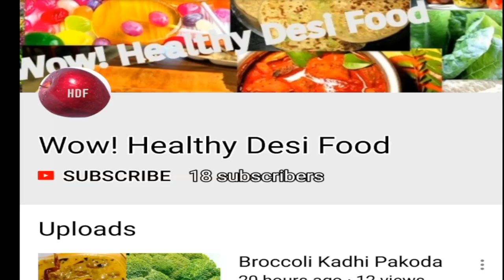Bottle Gurd / Lauki Chaat | Bottle Gourd Salad | Weight Loss Food | By Wow ! Healthy Desi Food #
Ingredients

Bottle Gourd | Lauki

black salt
Cow Yogurt

black pepper

basil leaves

sugar